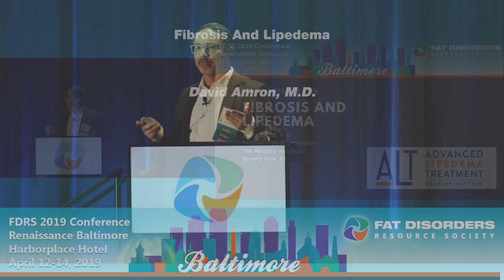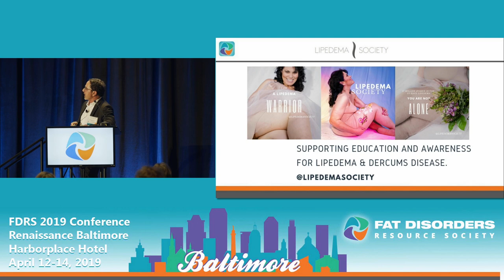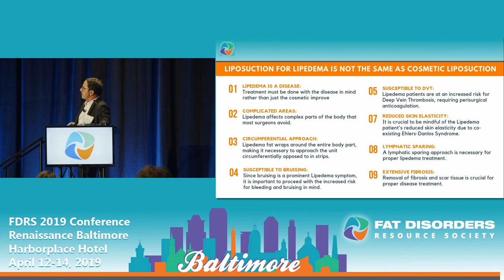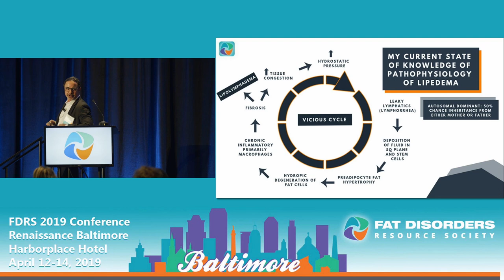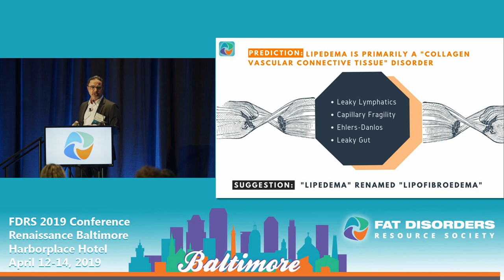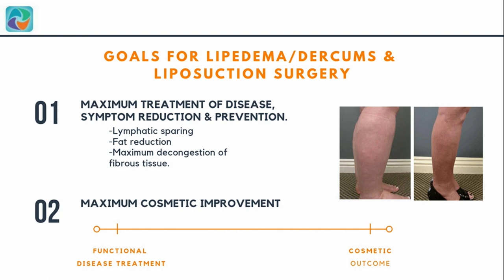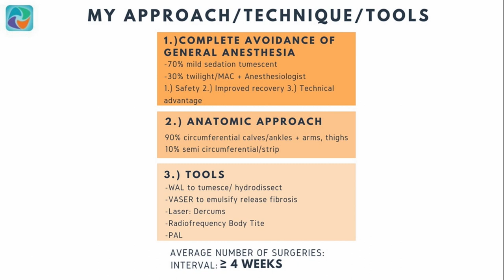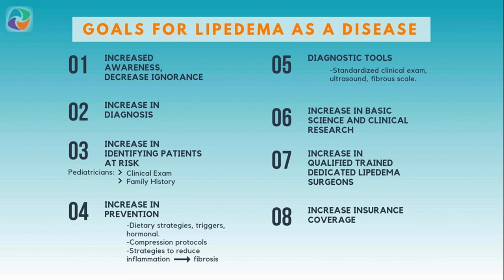Fibrosis And Lipedema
Fibrosis And Lipedema - David Amron, M.D.